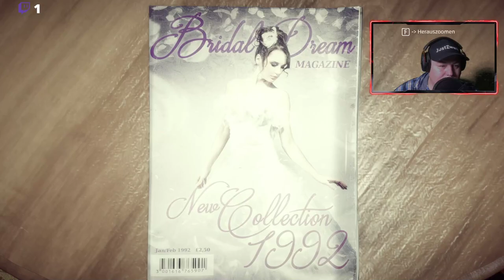Lets play Get even deutsch - Was zockt ihr momentan ?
Die Sekunden des Timers ticken unerbittlich runter. „Der Code lautet 3001, ich bin mir sicher“, wimmert das Mädchen vor mir, das an den Stuhl gefesselt ist. Vier Zahlen später geht die Bombe hoch, doch viele Fragen bleiben. Bandai Namco und The Farm 51 wollen das dramatische Ereignis in ihrem ungewöhnlichen Hightech-Thriller Get Even mit Hilfe einer verstörenden Therapie aufarbeiten und Antworten liefern.
Mein Discord Server:
Hier zu meinem Twitch Kanal:
Hier zu meinem Instagram Kanal:
Hier zu meinem Twitter Kanal:
Hier zu meiner Facebook Seite